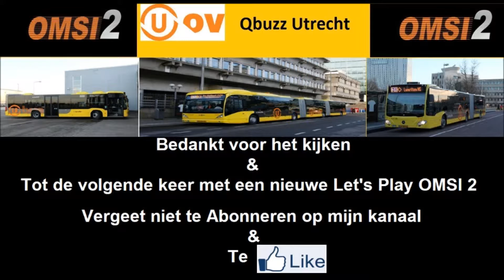OMSI 2 #54 Stadtedreieck V2 Linie R49 Sisselsforst - Kaisertal Markt